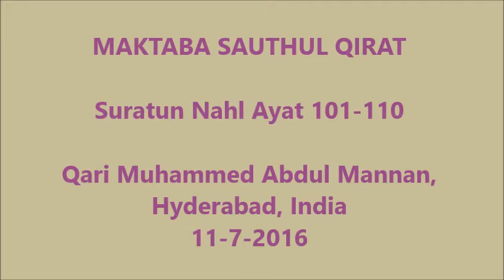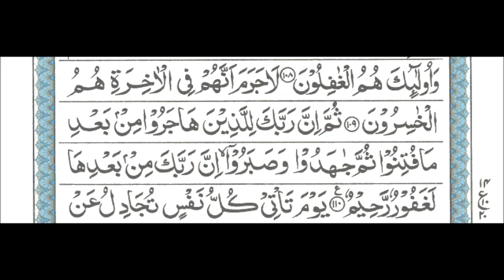11. Suratun Nahl Ayat 101-110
11. Suratun Nahl Ayat 101-110   by Qari Muhammed Abdul Mannan, Khateeb Masjid Hibatul Jabbar, Hyderabad, India